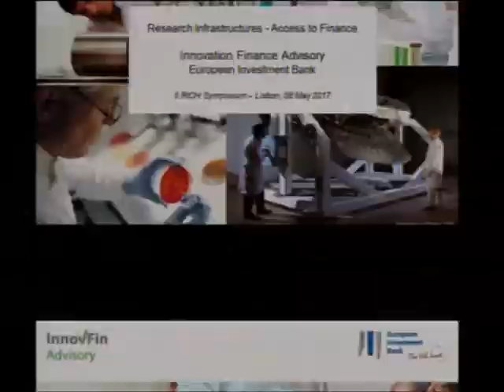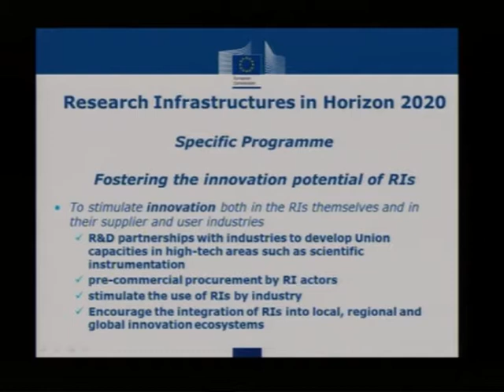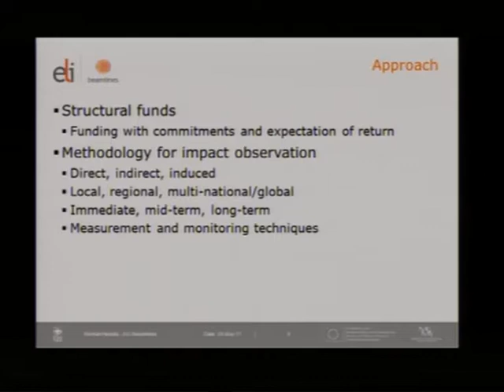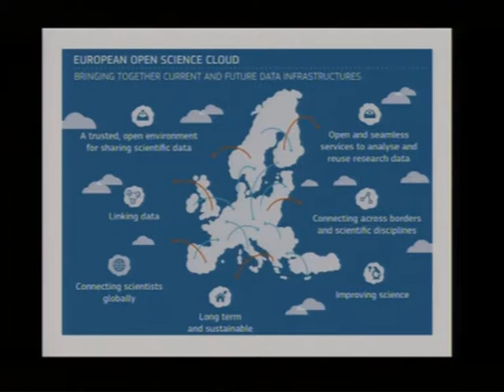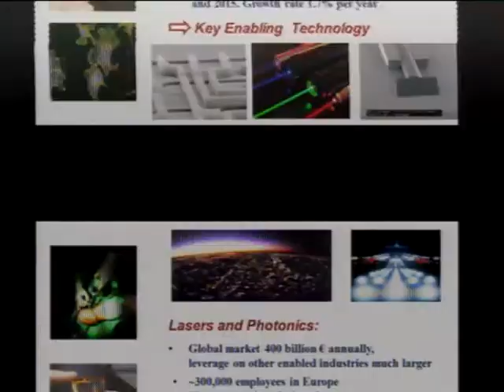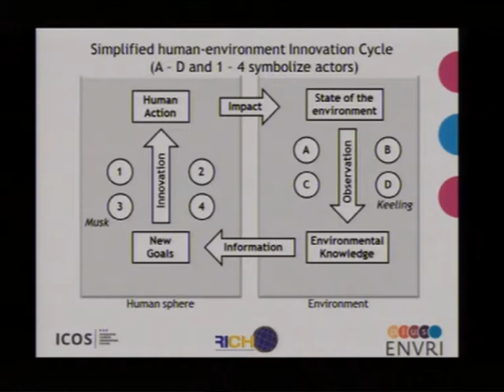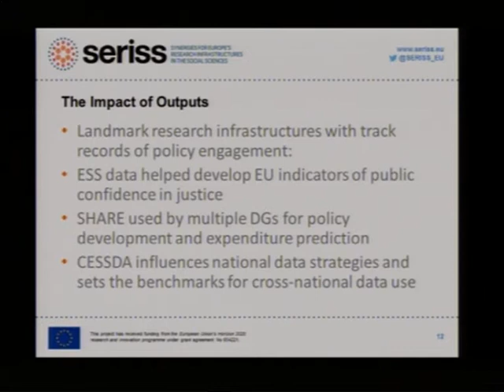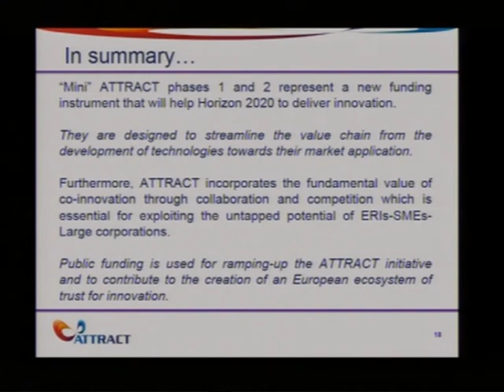II RICH Symposium: ¨Fostering the Innovation Potential of Research Infrastructures - Part2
RICH, the network of National Contact Points for H2020-Research Infrastructures programme, organized the symposium “Fostering the Innovation Potential of Research Infrastructures", on 8 May 2017, in Lisbon. The objectives of the symposium were to showcase approaches to innovation taken by Research Infrastructures and projects in all scientific domains, as well as to provide a floor for the discussion of policies and incentives for innovation. If the presentations made during the day are representative of the European Research Infrastructures, then all stakeholders should feel inspired and motivated by the creativity and resourcefulness of the research community.